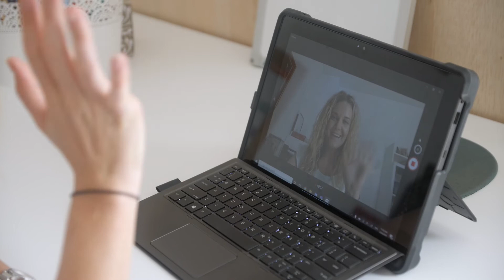Connected Learning at Home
The name Connected Learning at Home says a lot about us, about what sort of school we are. At its heart, Coolum Beach Christian College is a school where we know and care for every child.

We want to see your children, to talk to them, to teach and laugh, read and draw. We want to be in their lives as they are in our hearts. We will have lessons where the children are online talking to teachers and we will have lessons requiring the children to be away from the screens. And we will continue to be the teachers. This is a good school, and we care about you.

This is a good school and we care about you.

Want to find out more about CBCC?